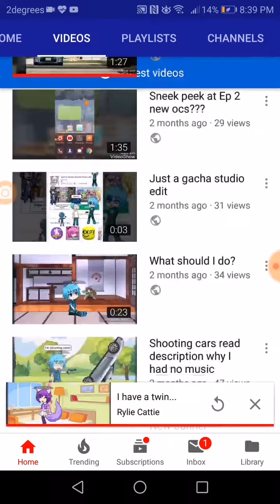Something happend on YouTube